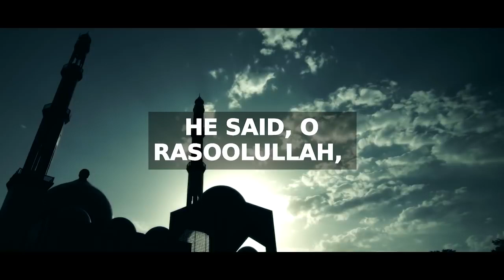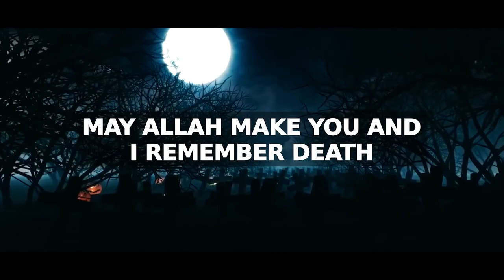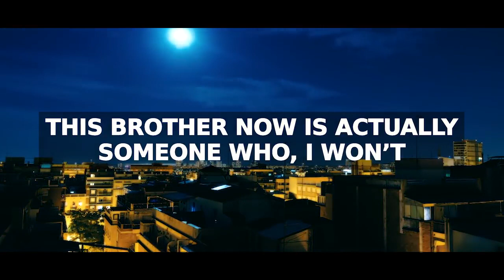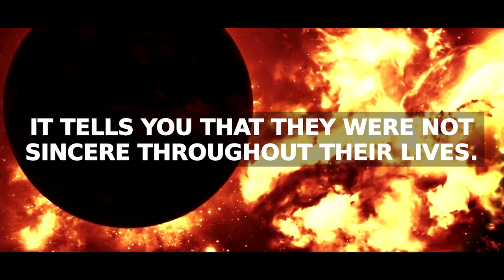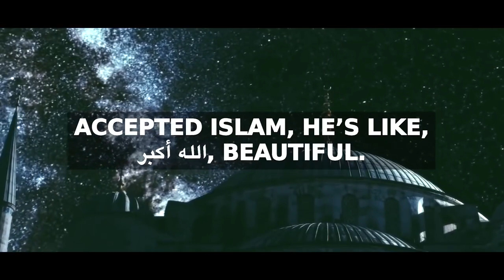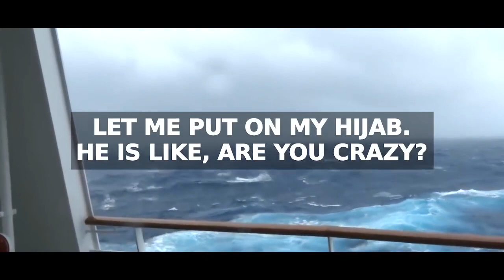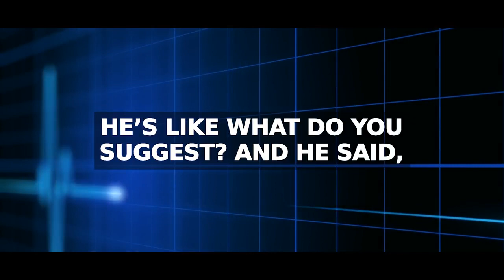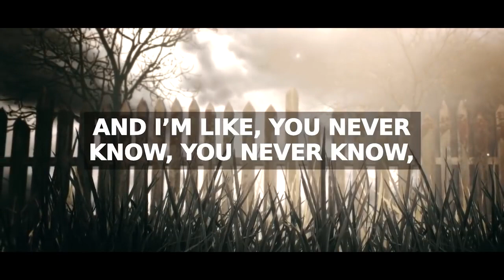What If Death Comes To You Now? ** (Emotional Story) He Died Listening To Music!